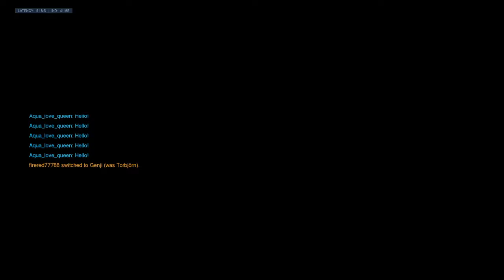Overwatch with Maury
Torb how could you?!